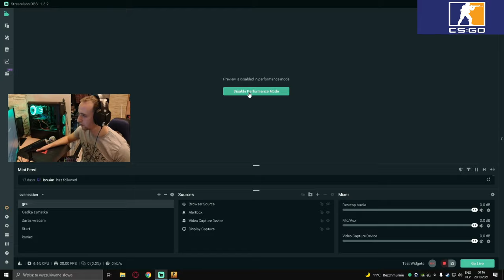CS:GO, WINGMAN, cel pal